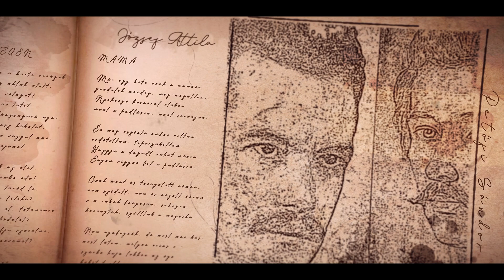József Attila: Amit szivedbe rejtesz - Előadja: Faragó András